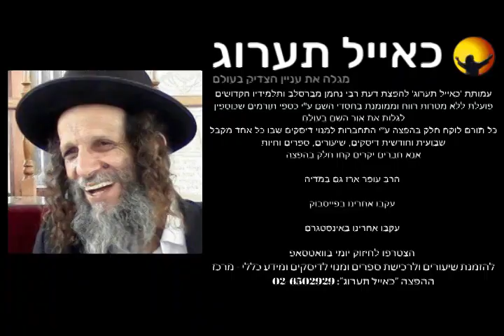הרב עופר ארז - כח המדמה ח"א - שתפו והיו שותפים בזיכוי הרבים